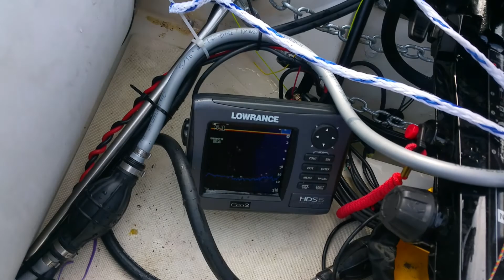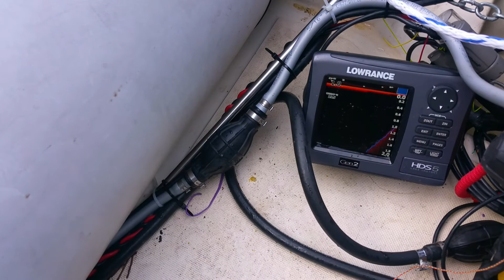Am descoperit o mica insula a băștinașilor amerindieni